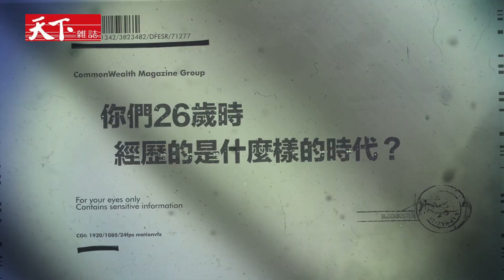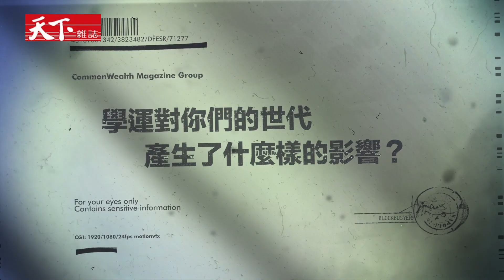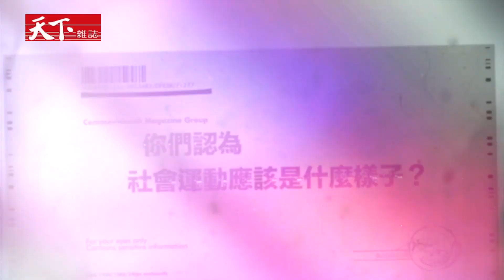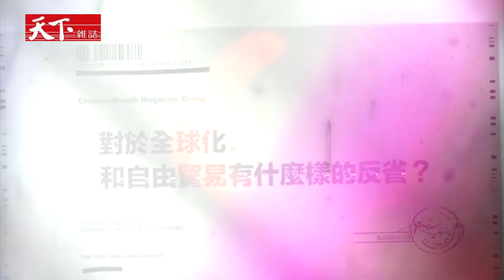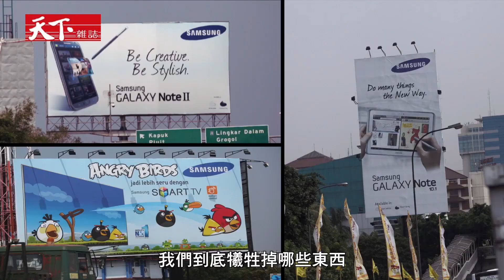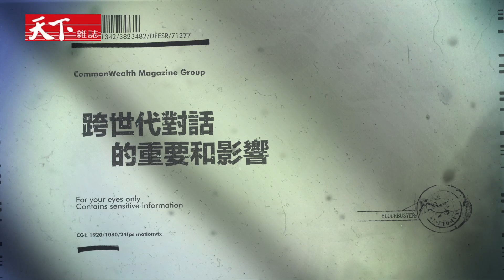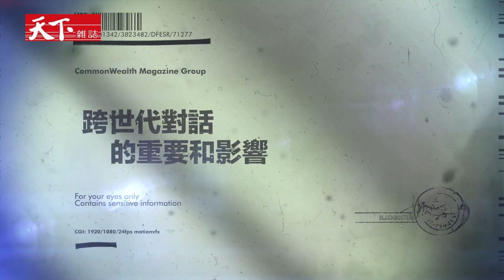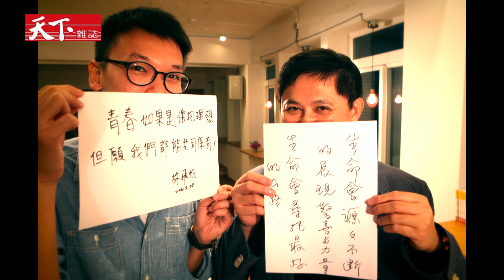【跨世代對談】童子賢和林飛帆的志氣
【採訪／李雪莉、林倖妃 企劃／陳寧 攝影剪輯／林有成、孫柏峰、陳佳鍵 製作人／李雪莉】

童子賢：生命會源源不斷的展現驚喜與力量，生命會尋找最好的出路。

林飛帆：青春如果是懷抱夢想，但願我們都能共同保有。

當五十四歲的和碩董事長童子賢，碰上二十六歲、發起太陽花學運的林飛帆，會擦出什麼樣的火花？

他們對社會運動的想像有什麼不同？這場學運，對他們各自又產生了什麼樣的影響和反思？他們又各自想對彼此的世代說些什麼？帶您一起來看這場跨世代對談。

．天下雜誌33周年慶，人才特刊與紀錄片【免運/34折】 同步熱賣中：